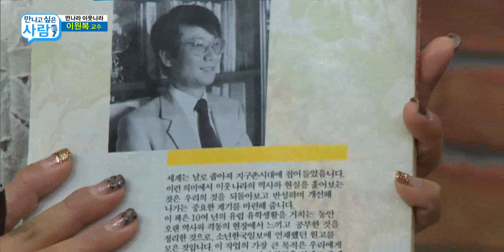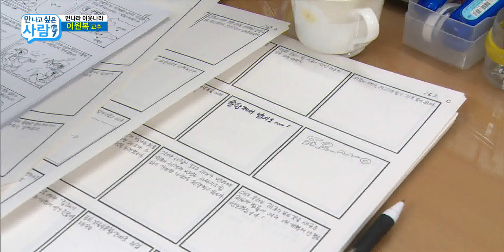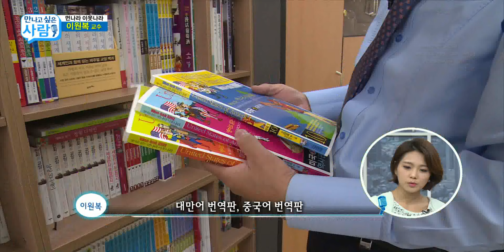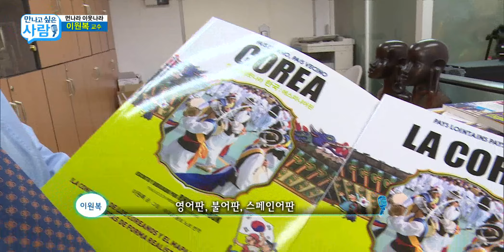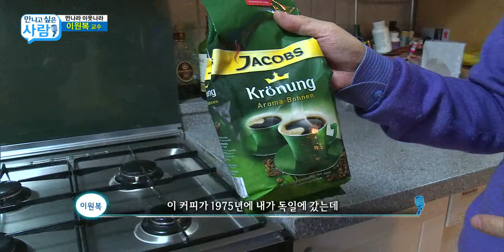먼나라 이웃나라, 이원복 교수 / YTN 사이언스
국경 자체가 무의미해진 글로벌 시대.

30여 년 전부터 현재에 이르기까지, 가보지 못한 곳에 대한 궁금증을 해소해주며 세계여행의 길잡이가 되어 준 이원복 교수.

그에겐 놀이이자 곧 인생이기도 한 '만화', 그리고 그 안에 살아 숨쉬는 삶의 이야기.

만나고 싶은 사람, '먼나라 이웃나라'의 저자 이원복 교수와 함께합니다.